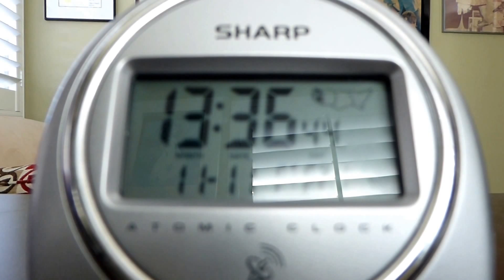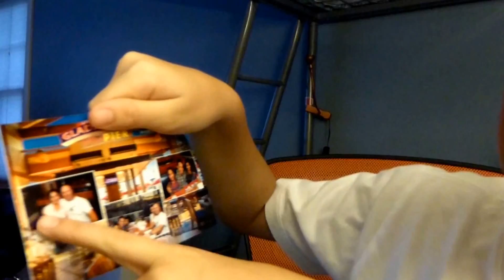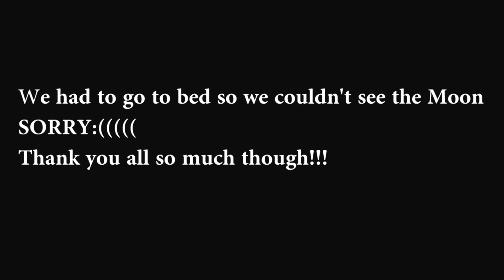Vlog_1 | "A New Beginning!"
Watch as AJ vlogs for the first time in a long time!!!